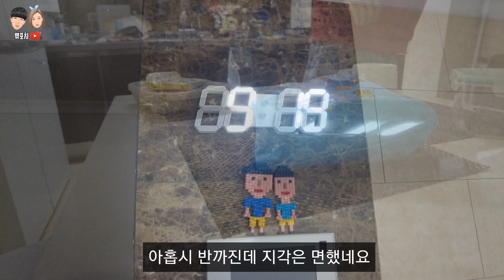술먹방브이로그) 주 6~7회 술먹는 부부에게 물었다💁‍♀️ 그렇게 먹어도 다음날 괜찮나요?? 부부먹방브이로그(워터링,연어회,연어스테이크,김치사발면,한우스지,야채곱창)mukbang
안녕하세요 애주가 부부 쀼포차입니다~🤗 이제 진짜 진짜 겨울이 됐나봐요 갑자기 너무 추워진,,ㅠㅠ
뜨끈~~한 국물에 소주 한잔 땡기는 그런 날씨네요 ^^;; 저번 영상에서 부부싸움 후 호식이 혼자 연어 먹는게 너무 맛있어 보여서(?) 급으로 연어에 한잔 했어요 ~ 우연히 들른 곳에서 산건데 오~ 괜찮네요 ?ㅋ
그리고 쀼피셜(?) 댓글로 가장 많이 질문주신 사항!
"그렇게 술 마시고도 괜찮나요?" , "숙취 없으신가요??" , "숙취해소 비법좀 알려주세요"..등등~
오늘 그 답을 알려드립니다~!
저희 쀼의 영상제작에 큰~~ 힘이 됩니다!

♡♡♡쀼포차♡♡♡